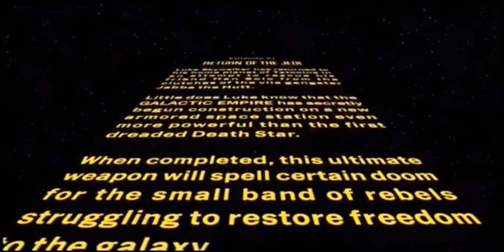Star Wars Episode VI Return Of The Jedi Opening Crawl Fivedruple Pitched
The Last One for This Month. Not Gonna Bother Doing The Sequels Because You Already Know What’s Gonna Happen If I Do.